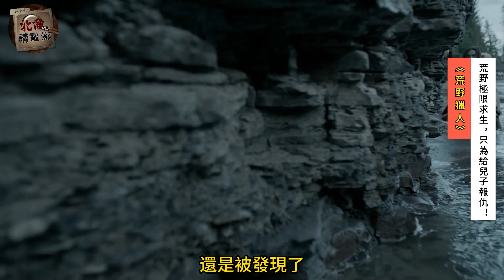【硬核求生】荒野極限求生，只為給兒子報仇！| 硬核求生「荒野獵人」電影解說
片名：「荒野獵人」（「神鬼獵人」）
休·格拉斯（萊昂納多·迪卡普裏奧 Leonardo DiCaprio 飾）是一名皮草獵人，在一次打獵途中被一頭熊毆打成重傷後被同行的乘船船長安德魯·亨利（多姆納爾·格裏森 Domhnall Gleeson 飾）救下，船長雇傭了兩個人約翰·菲茨傑拉德（湯姆·哈迪 Tom Hardy 飾）和吉姆·布裏傑（威爾·保爾特 Will Poulter 飾）來照顧他。約翰·菲茨傑拉德根本無心照顧格拉斯，一心只想著將格拉斯的財產占為己有，於是殘忍的殺害了格拉斯的兒子，並說服吉姆·布裏傑將格拉斯拋棄在荒野等死。兩人原以為格拉斯就會這樣離世，但格拉斯憑藉堅強的毅力在野性的蠻荒之地穿行了好幾個月，終於回到了安全地帶並開始了復仇計畫。影片根據邁克爾·龐克同名長篇小說改編。

大家好，這裏是北侖講電影，之後該頻道將主要解說懸疑電影，如果您有想看的懸疑電影解說以及電影主人公的名字，可以留言告知我們，我們會根據您的意見不斷更新視頻。
如果喜歡我，請點贊、分享和訂閱這個頻道！